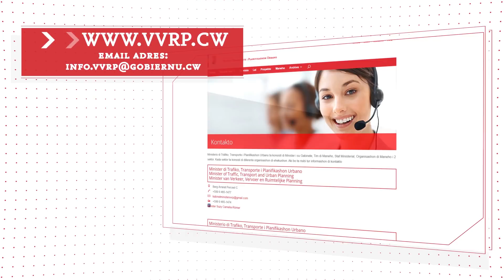VVRP ta informá ǀ Episodio 66 ǀ Okupashon ilegal di tereno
Domeinbeheer tin un tim dediká pa atendé ku okupashon ilegal di tereno. Durante di e programa aki, nos ta duna un splikashon amplio di e manera ku Domein ta dil ku e situashon di ilegalidat riba nos isla.